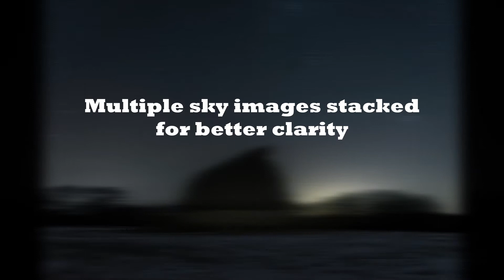Manitoba NightscapesMB photography - The Old Barn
As a southern Manitoba photographer, landscapes can sometimes be difficult to photograph. While this is a lot different than photographing a wedding, it is very satisfying and peaceful under the calm night sky to create Nightscapes such as this.

I'm Martin Carson, of Ice and Fire Photo based out of Miami, Manitoba. I'm a wedding and family photographer but have recently found a new passion for night photography.